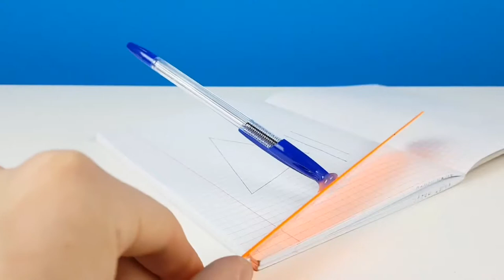AWESOME LIFE HACKS! DIY! Do it yourself -OUR E BRIDGE-Please subscribe Technical eGuruji